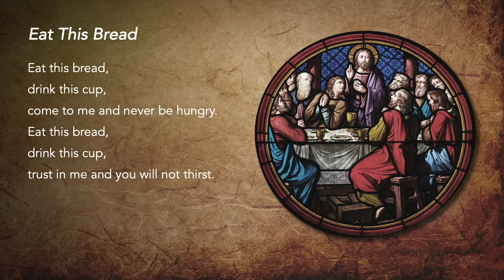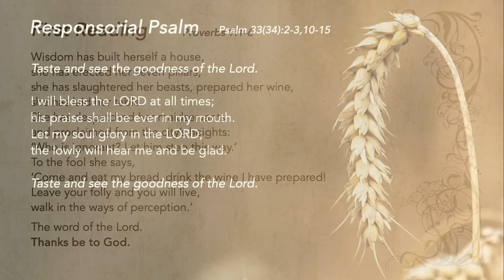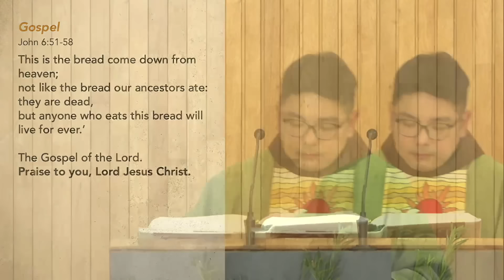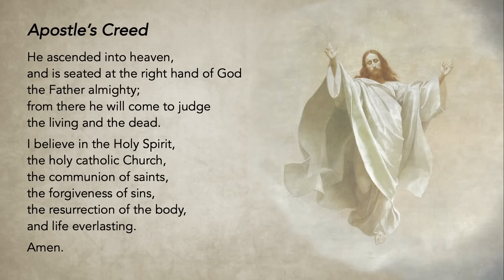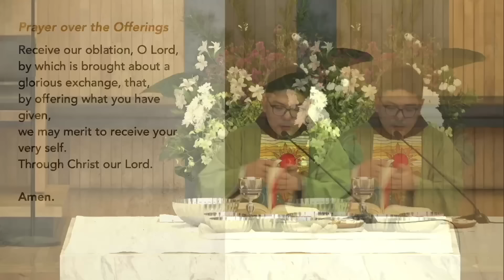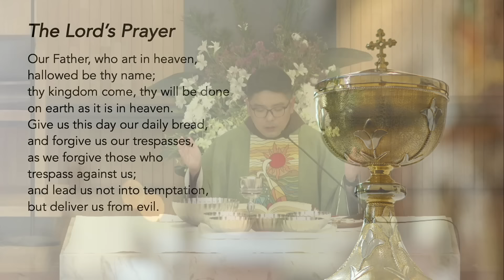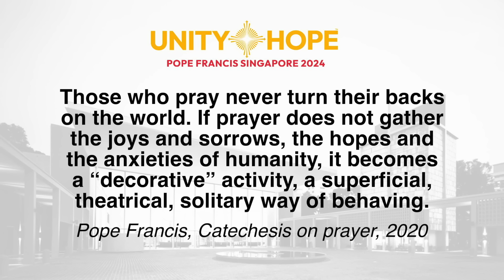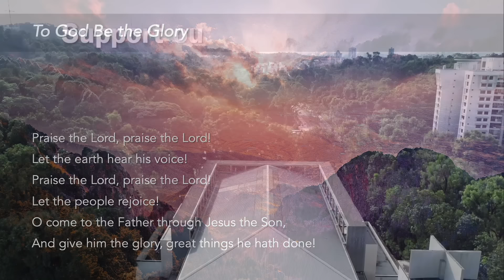Holy Catholic Mass - 20th Sunday in Ordinary Time - 18 August 2024